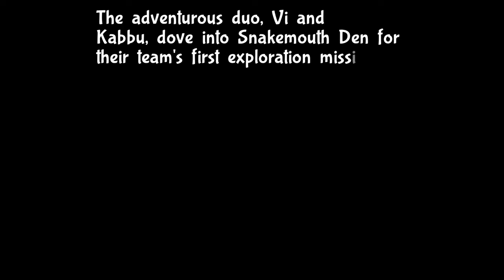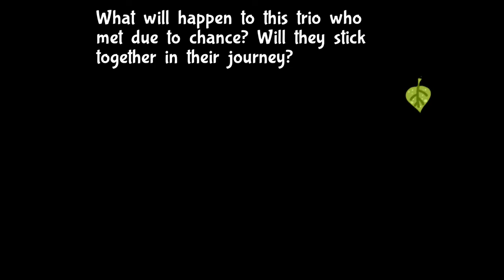Bug Fables [PS4] - Chapter 1 Boss - Spider [Hard Mode]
The winning fight against the evil spider at the end of Chapter 1 in Bug Fables! Taken from my full playthrough of Chapter 1 video, which you can find